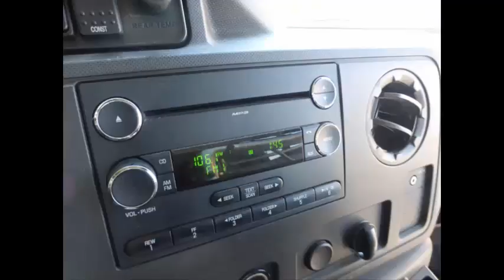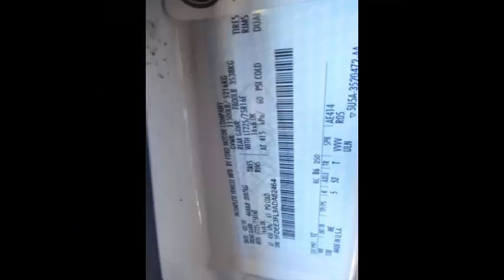Used passenger buses for sale in MS | 2010 Ford E350 Non-CDL Bus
Used passenger buses for sale in MS, Used passenger bus for sale in MS, KGN7